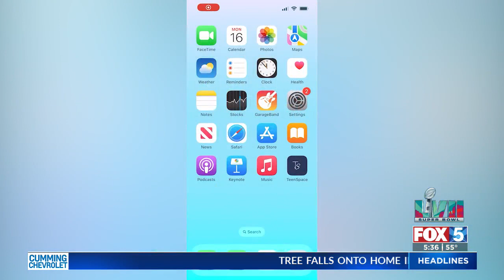Teen Wins Congressional App Challenge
A North County high school student recently won the Congressional App Challenge.